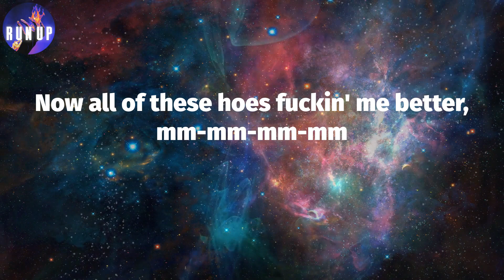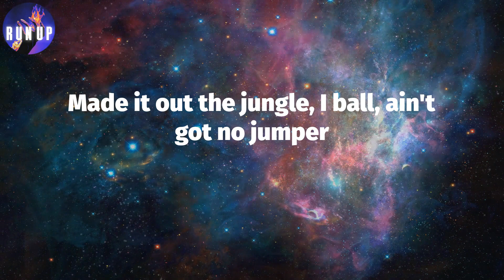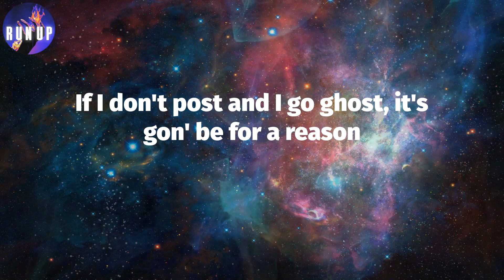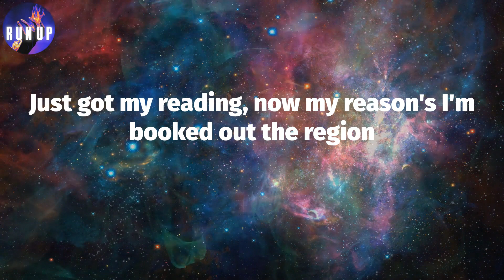too easy[feat. Future & Roddy Ricch] (Lyrics) - Gunna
Lyrics: too easy[feat. Future & Roddy Ricch]
I gave my Rolls Royce some wings
Drink so damn cold, I could freeze
Ayy, first time I called Elliot, Gunna told me to spend two-fifty
Now my chain cost half a milli' and I'm plottin on a silly billi'
Made twenty-five million, I said mm-mm-mm-mm
Now all of these hoes fuckin' me better, mm-mm-mm-mm
Shawty say she like me 'cause she slidin' through the trenches with me
Give her a million dollars worth of game like I'm Wallo and Gillie
Wheezy, Wunna, Pluto, Roddy, this shit way too easy
I put your bitch in CC, Celine, Chanel, if need be
You niggas really actors, you shoulda been on TV
You talkin' like you turnt up, you niggas really T-D
Who did your jewelry? It look like brass
One of your bros should've stopped ya
Can't put a presidential on a bitch 'less she give a nigga a menage ('nage)